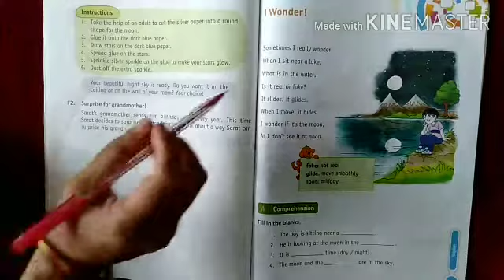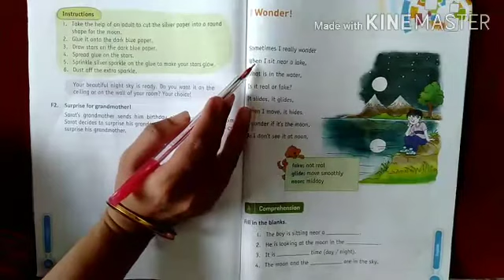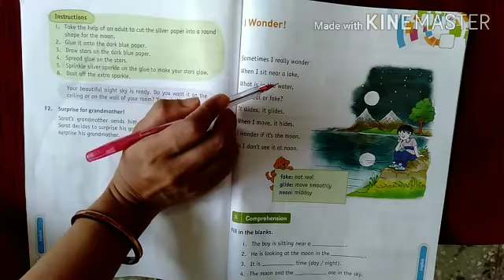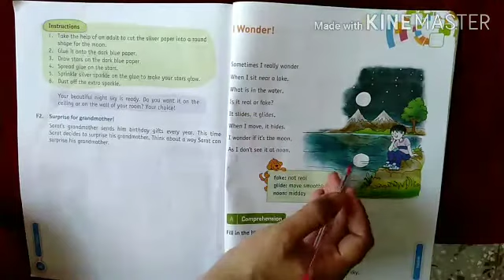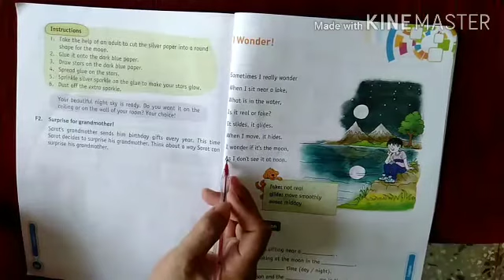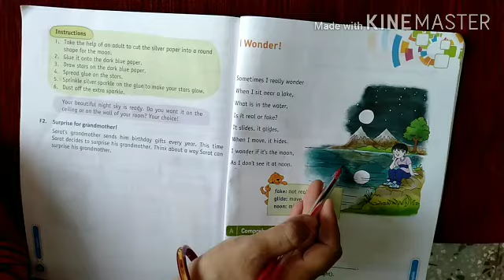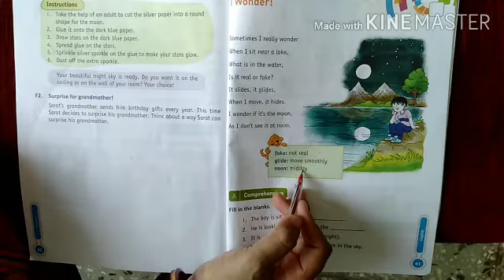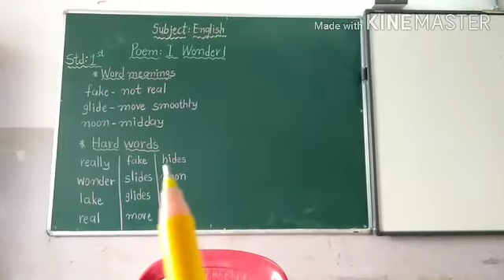Std-1/ English/ By Nimisha Raj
Poem : I Wonder, Explanation,Hard words